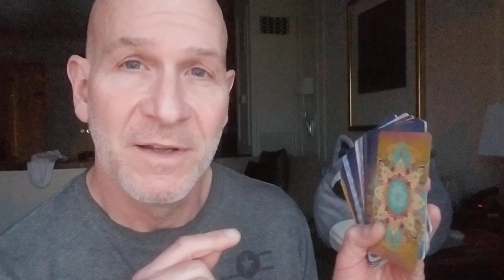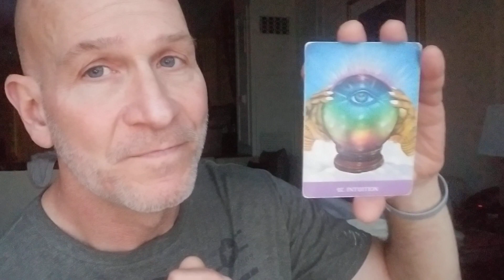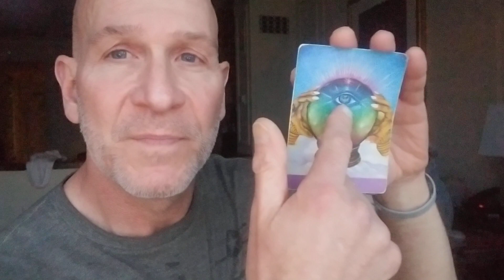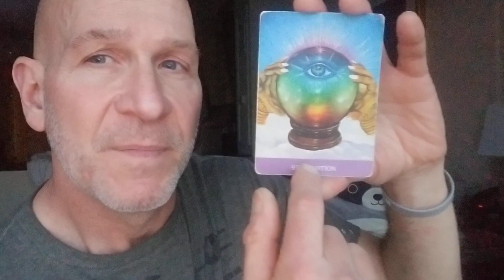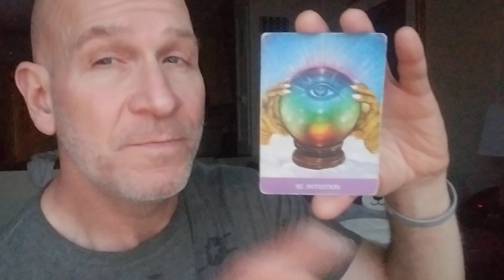Intuition 👁 3 Spiritual Messages for Your Highest Good. Timeless Card Reading.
in this video Brian Nesline reads an oracle card called intuition. Get these 3 tarot reading style messages and use them to shift your perspective on whatever you're going through in life now. Use this video for your highest good to improve your relationships, education, career, finances or whatever is going on. Brian Nesline is a professional spiritual consultant and psychic clairvoyant oracle card reader. https:/